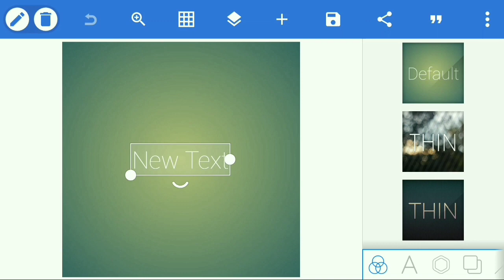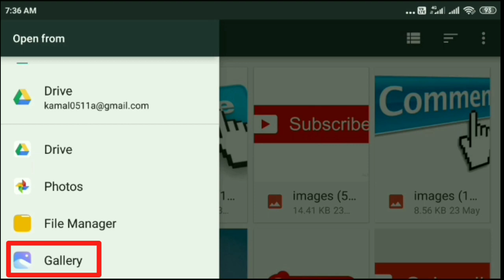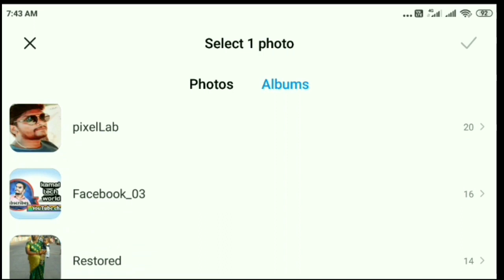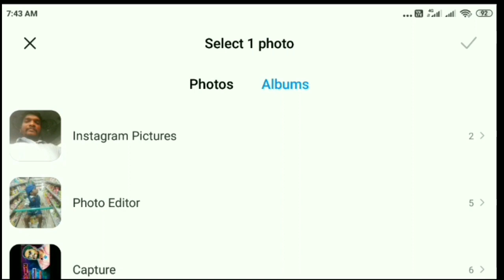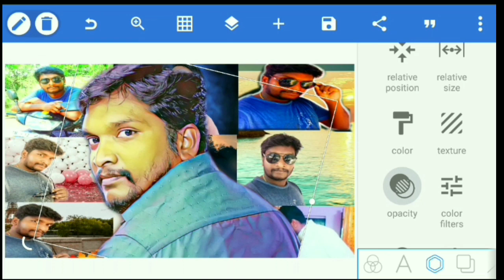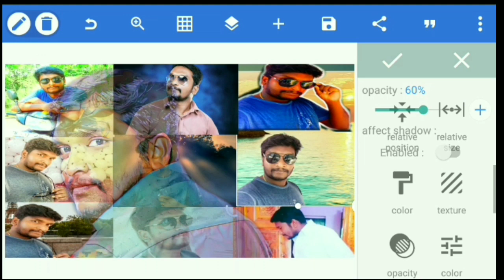Stunning multiple photo effects pixel lab tamil